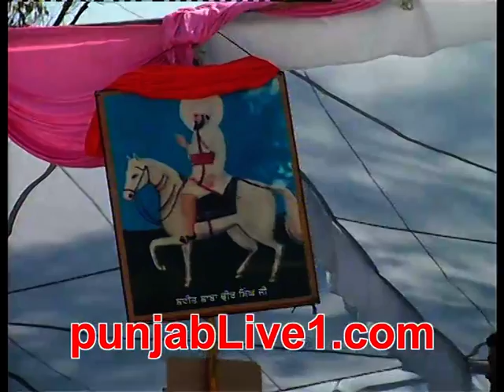MACHHI BUGRA KABADDI CUP (2013) PART 3